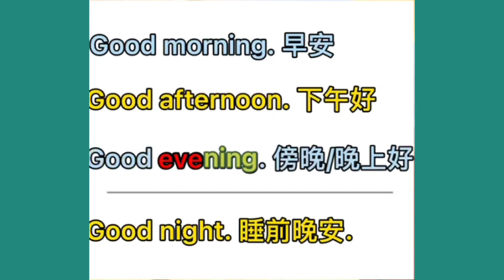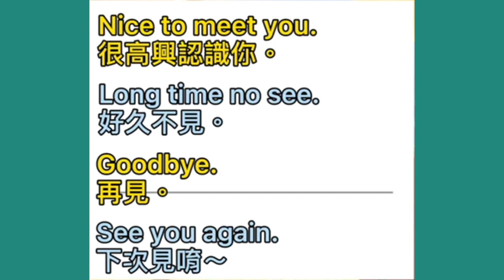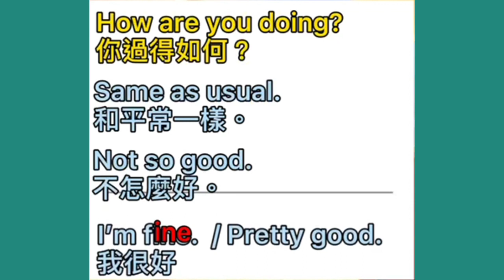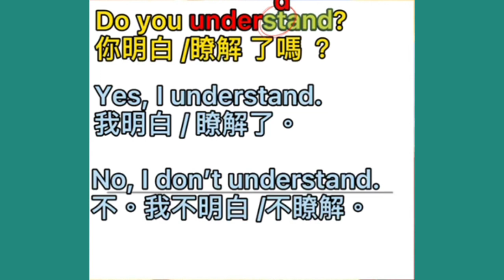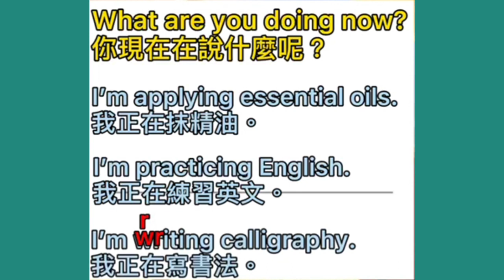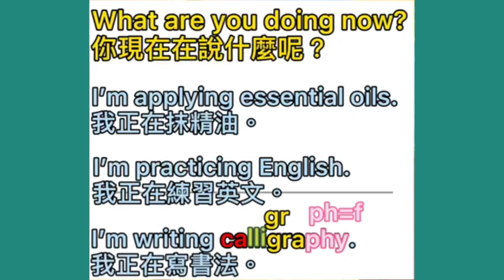Y2 日常用語30句｜02 第二週 Angle 憶琪老師示範說明版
東翰學英語｜日常用語30句 - 第二週

課程設計與口語示範：Angle 憶琪老師